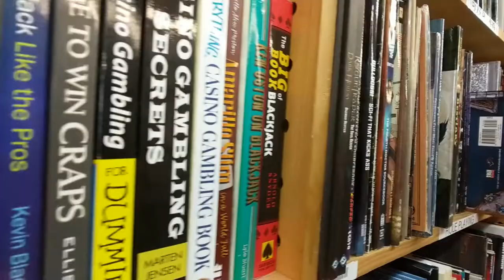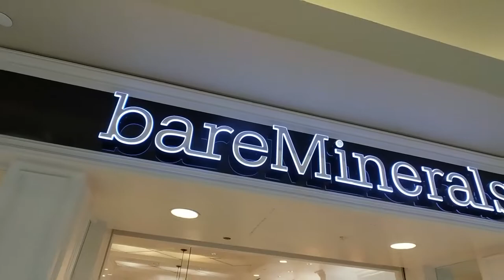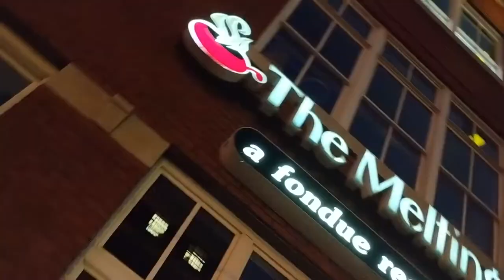My 3rd Wedding Anniversary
I meant to upload this a couple of days ago and just totally forgot... but here's a video for you, of me and my wife celebrating our 3rd wedding anniversary together. I love this woman with all my heart.